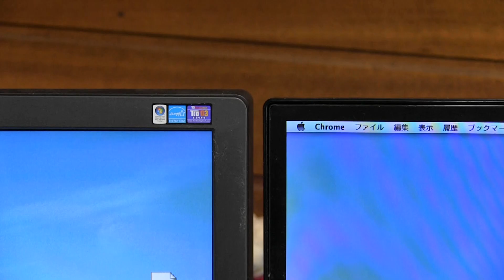IIYAMA ProLite XUB2390HS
IIYAMA ProLite XUB2390HS XUB2390HS-B1
23インチ 低消費電力で色鮮やかなAH-IPS方式パネルを搭載した液晶ディスプレイ